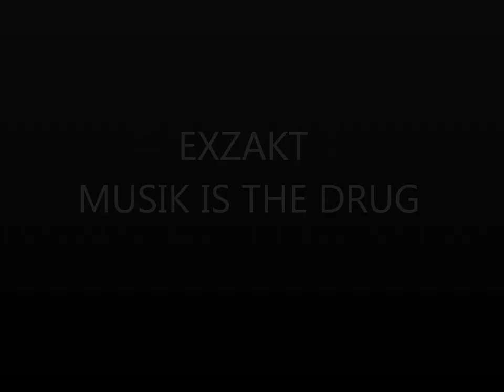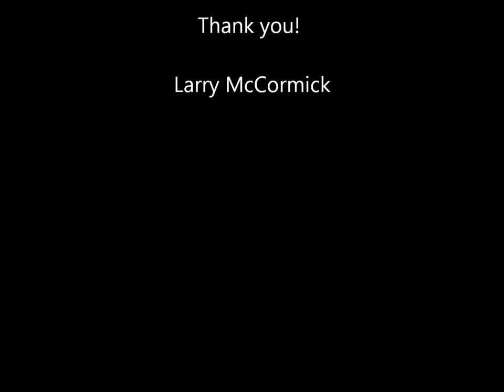Exzakt - Musik Is The Drug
Take another hit of that shit! Original release in the year 2000. Written & produced by Larry McCormick Mastered by Anthony Rother.